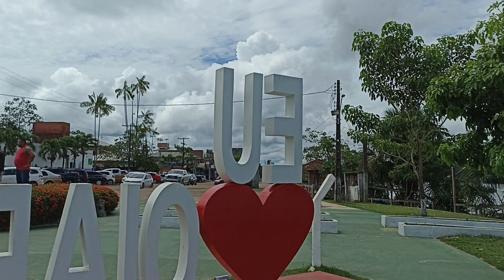Oiapoque Jesus está voltando 10/11/2021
agencia 04909
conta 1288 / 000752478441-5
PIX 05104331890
Itaú
agencia 6474
conta 27380-9
Como pregarão se não forem enviados ?
Deus Pai Todo Poderoso abençoe em nome do Senhor Jesus a todos que forem chamados pra anunciar as boas novas